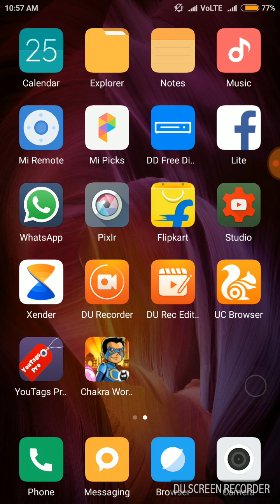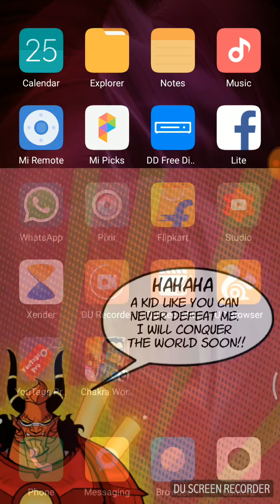CHAKRA: World Siege Game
chakra world siege game 100% CHALLANGE OF you 100% hack this game no root without any application to dosto agar aapko hamari video pasand aai ho to like comment and share karna bilkul Na bhule and more important hamare channel ko subscribe kare.
1)chakra world siege game kaise khelte hai.
2) chakra world siege game kaise hack karte hai.
3)chakra world siege game running.
4) chakra world siege game